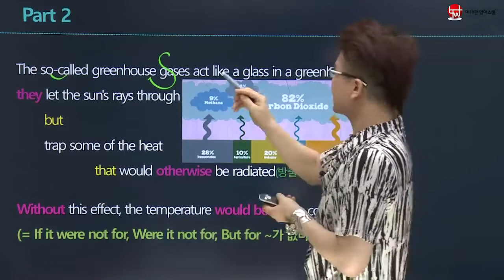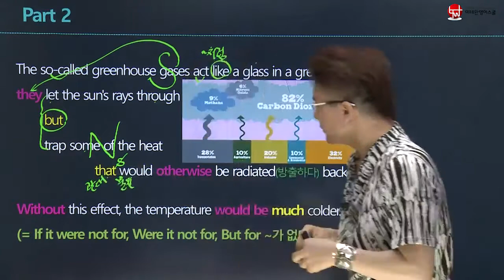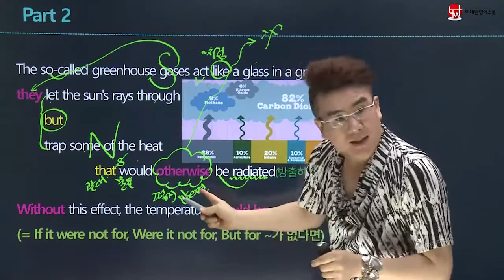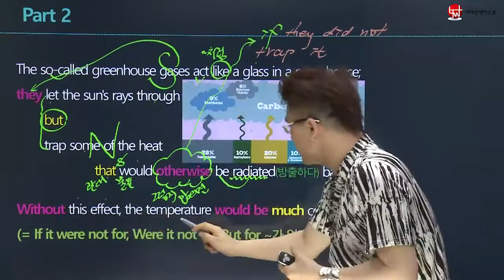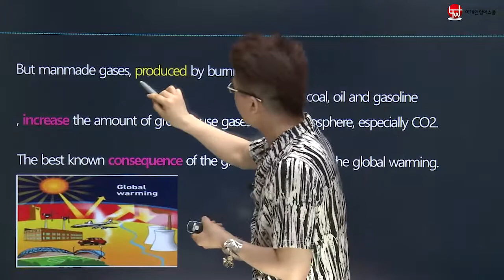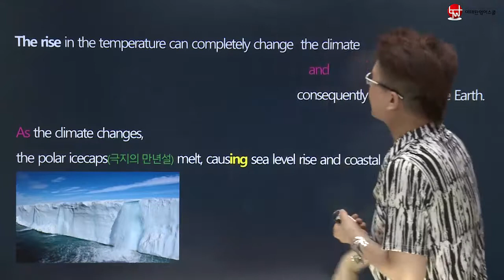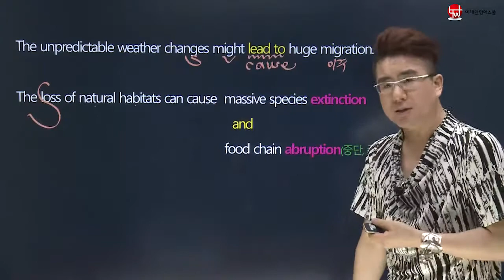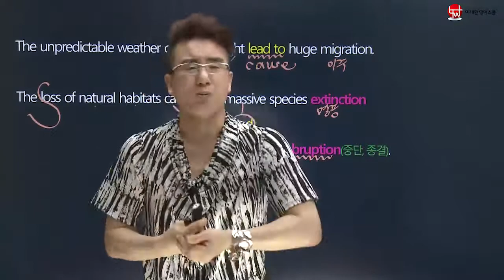[이태완영어스쿨] 2017 목운중학교 3학년 more reading 8강 파트 2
대한민국 No.1 명강사 이태완이 준비한 내신 만점 특강!!

더 다양한 강의가 궁금하시다면 목동 본원이나 가맹학원에 문의주세요!